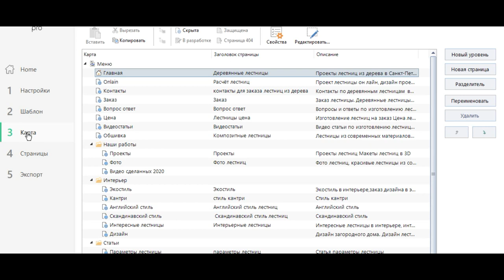Сайт мечты к началу сезона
Изготовление сайта предпочтительно для мастеровых или небольшого бизнеса и магазина. Аналог али экспресс не делаю а также аналоги других сайтов за 500 рублей Работаю с адекватными взрослыми людьми.